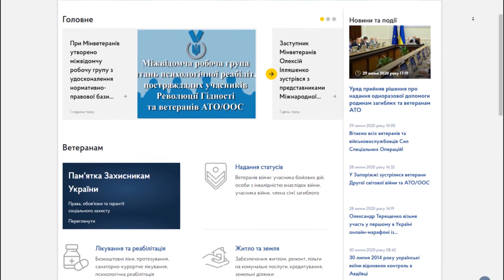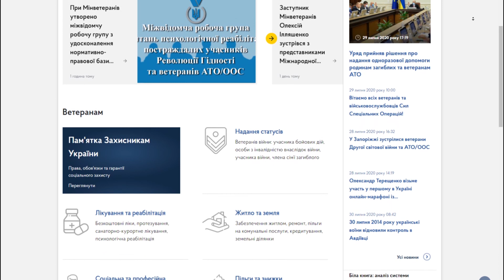Як рівненським добровольцям отримати статус УБД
З січня цього року українські добровольці можуть отримати статус учасника бойових дій. Нагадаємо, до цього ті, хто захищав країну за власною ініціативою, визнавалися лише ветеранами війни, що не передбачає жодних пільг чи привілеїв. Про гарантії, які надає статус УБД, та як його отримати добровольцю – дізнавались наші журналісти.